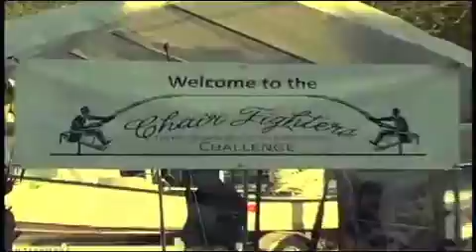Chair Fighters Challenge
Bring on the fun, bring on the fight. Chair Fighters will bring the offshore heat